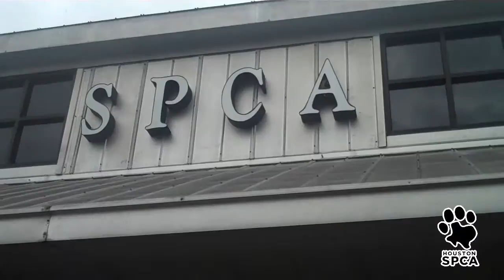Foster Home Care Program | Houston SPCA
The Houston SPCA receives many animals that for various reasons can not immediately go up for adoption at the time of admission.  Some are too young. Others may be ill or injured.  An additional program is in place for animals that have been at the shelter too long and need a break from shelter life.  That's where the Foster Home Care Program comes in.